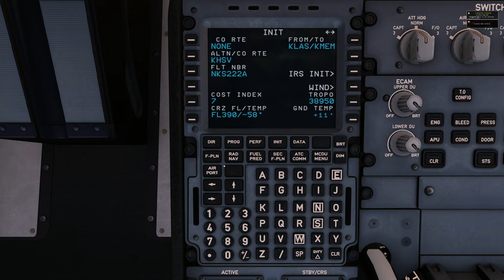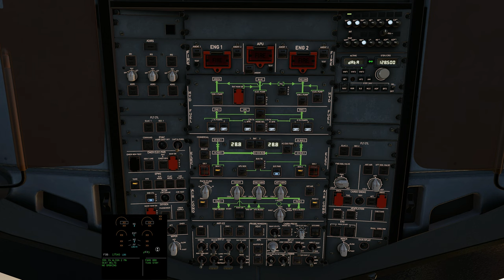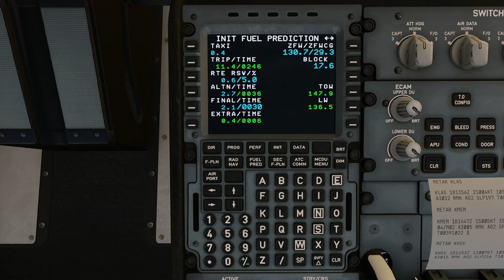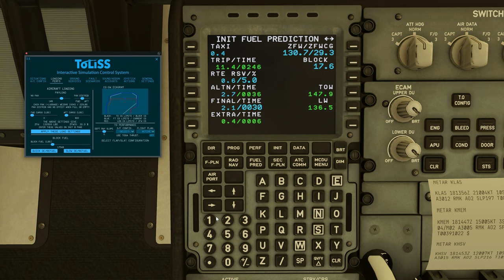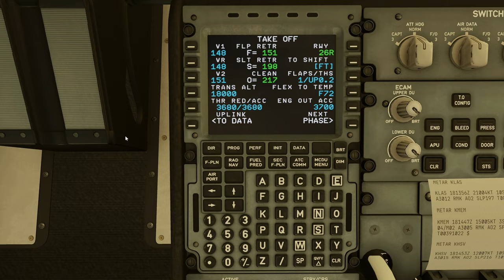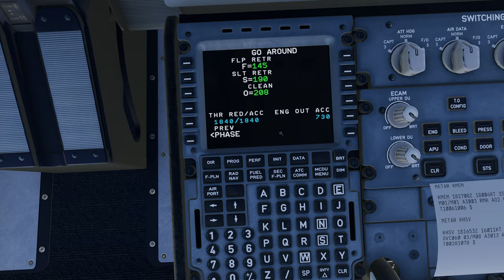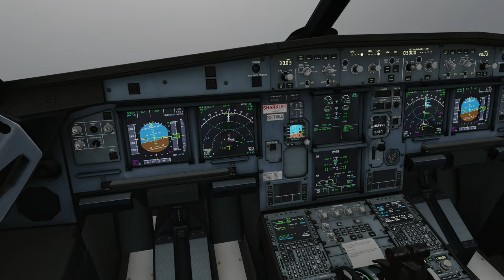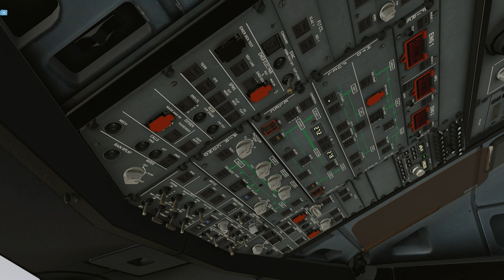X-Plane 12 | Toliss A320 NEO | Las Vegas (KLAS) - Memphis (KMEM)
ADD-ONS
//Aircraft (In this Video):
  Toliss A320 NEO
//Airports (in this Video):
  FlyTampa KLAS
  ORBX KMEM
//Scenery:
  AutoOrtho
//Traffic:
  LiveTraffic
//Additional:
  BetterPushback

MUSIC
If you enjoyed the Music, feel free to check it out.

CHAPTERS
Intro: (0:00)
Safety Flow/Preliminary Cockpit Preparation/Preliminary Checks: ()
Originating Check/Preflight Procedures: ()
Pre-Start Flow/Before Start: ()
Engine Start: ()
Taxi to Runway: ()
Before Takeoff: ()
Takeoff: ()
Climb Out: ()
Relaxing Stage: ()
Approach: ()
Landing: ()
Taxi to Gate: ()
Arriving at Gate: ()
Shutdown: ()